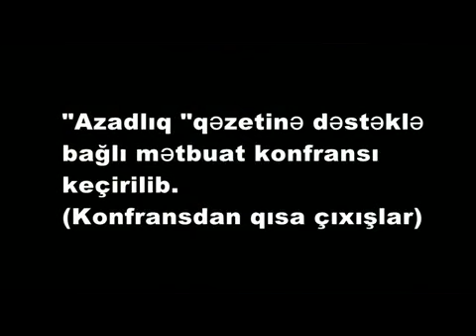Azadlıq qəzetinə dəstək, "siqareti at - Azadlıq al"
Azadlıq qəzetinə dəstək məqsədi ilə toplantı keçirilib. Müxalif liderləri,  ictimai xadimlər, QHT rəhbərləri xalqı qəzeti dəstəkləməyə çağırıb.